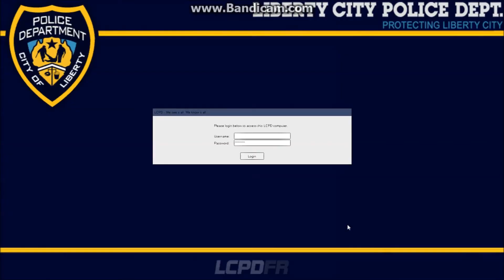LCPDFR - back up BACK UP!!!